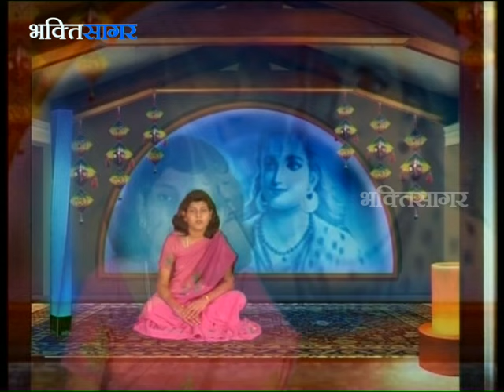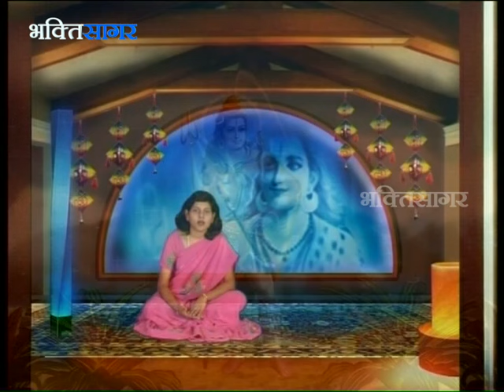Namami Shamishan Nirvan Roopam - शिव रुद्राष्टकम-नमामि शमीशान निर्वाण रूपं-Shiv Bhajan-Bhaktisagartv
Shri Bola Bhandari Shiv Shankar Bhajan -

Shivji is a major Hindu deity, and is the Destroyer or Transformer among the Trimurti, the Hindu Trinity of the primary aspects of the divine. He is regarded as the most powerful god in Hinduism. In the Shaiva tradition of Hinduism, Shiva is the Supreme God and has five important works: creator, preserver, destroyer, concealer, and revealer (to bless). In the Smarta tradition, he is regarded as one of the five primary forms of God

"bhaktisagar" "bhakti" "shiv" "shiva" "mahadev" "bhole" "bhajan" "tandav" "parvati" "devo ke dev" "stotram" "lingashtakam" rudrashtakam" "bum bum" shankar" "Maha mritunjay"
"bholenath"Shiv Mahapuran'' "Shiv Puran"  ''Jai Bholenath''  ''Shiv Shakti'' ''Shivratri Pooja'' ''Har Har mahadev'' ''Devotional Videos'' ''Devotional''''Devon Ke Dev Mahadev'' ''Kailashpati''  ''Mahadev''''Shiv Naam'' ''Shivaratri"

"Specially for NRI"

To Listen More Devotional Songs (Superhit Bhajan)